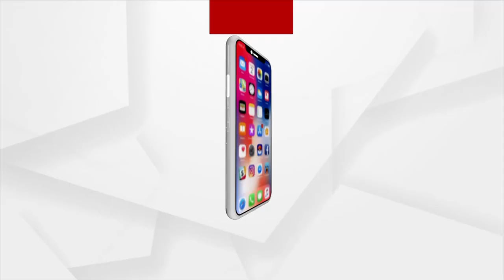Tunisha Sharma | ତୁନିଶାଙ୍କ ମା' ଆଣିଲେ ସାଂଘାତିକ ତଥ୍ୟ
ତୁନିଶାକୁ ଡ୍ରଗ୍ସ ନେବାକୁ ଶିଜାନ ଖାନ କରୁଥିଲା ବାଧ୍ୟ
କହିଲେ ତୁନିଶାଙ୍କ ମା ବନିତା ଶର୍ମା। ଷଡଯନ୍ତ୍ରରେ ଶିଜାନର ପୂରା ପରିବାର ସାମିଲ । ତୁନିଶାକୁ ପାଖ ହସପିଟାଲ ଛା଼ଡି ଦୂର ହସପିଟାଲକୁ କାହିଁକି ନିଆ ଯାଇଥିଲା ?